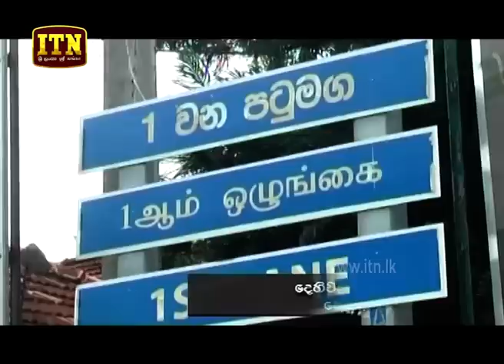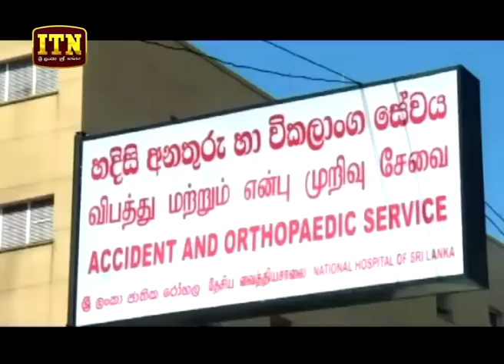ITN News 2019-04-22 | 12.00 PM